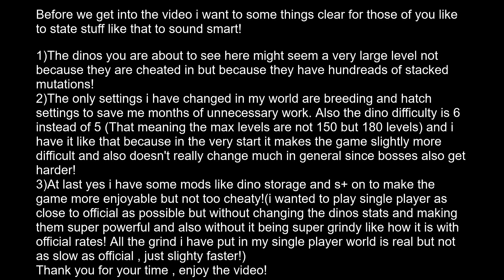ARK| Carcharotontosaurus with maxed out stacked mutations health/stamina/weight/damage showcase!